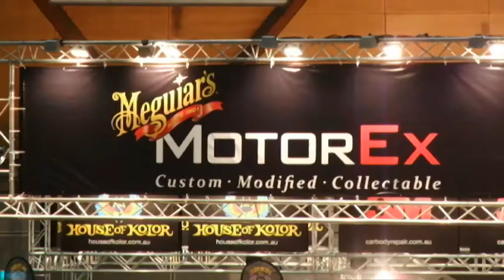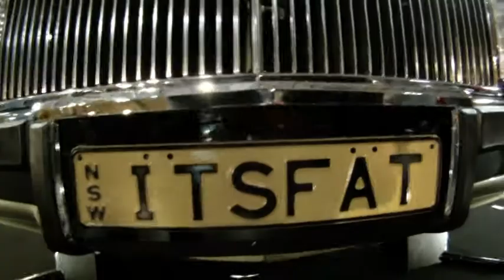Motor Ex 2011 Car Compilation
Here is compilation video of some of the cars from Motor Ex 2011.